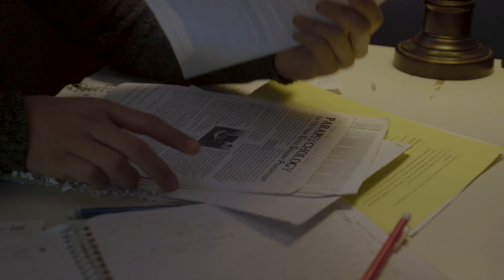Desk Bound - Short Film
A mockumentary made for TSA

When desks are being stacked in teachers rooms, Dani decides to get to the bottom of it.

Written by Staylee
Filmed by Austin Krew
Edited by Austin Krew
Audio Editing by Staylee

Dani - Dani
Eli - Josh
Lily - Lily
Mr. Sturm - Mr. Sturm
Ms. Miner - Ms. Miner
Melissa - Marissa
Justin - Justin
Jeremy - Jeremy